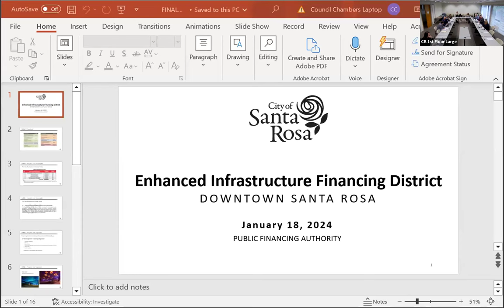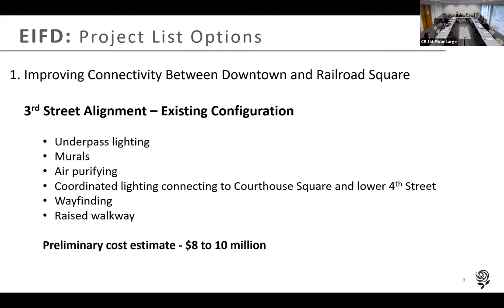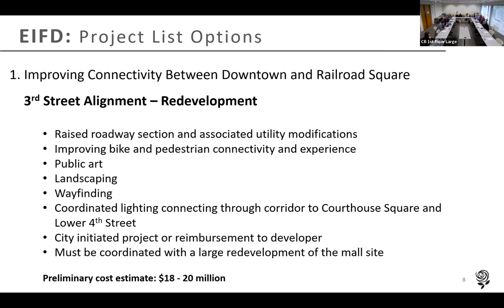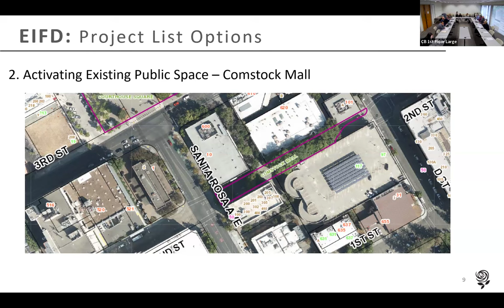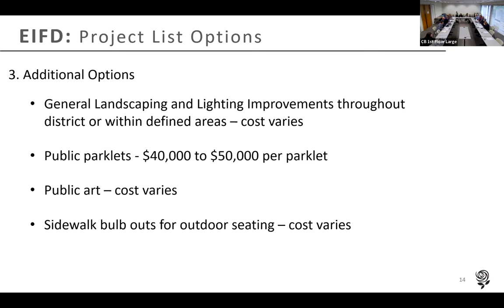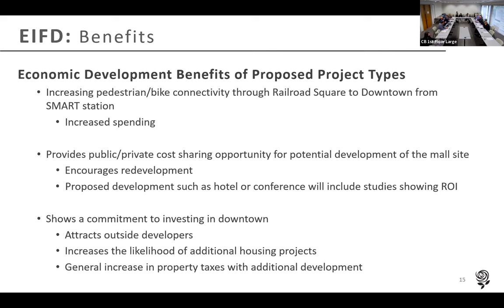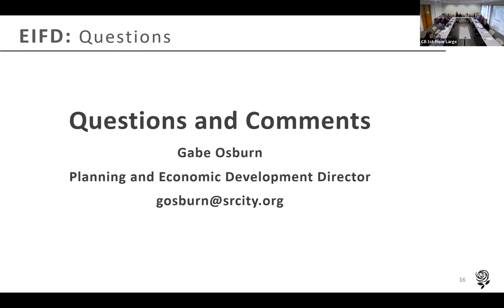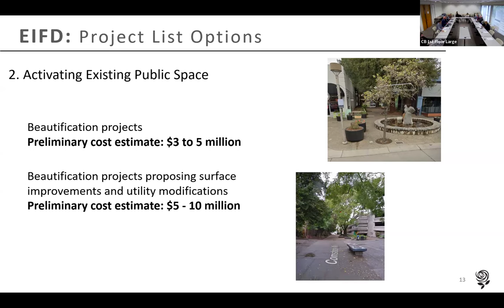Public Financing Authority meeting January 18, 2024